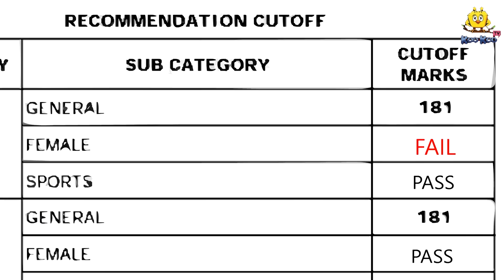लॉकडाऊनचा खरा हिरो - Marathi Goshti | Marathi Fairy Tales | Marathi Story | Koo Koo TV Marathi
Story: Lockdown cha Khara Hero